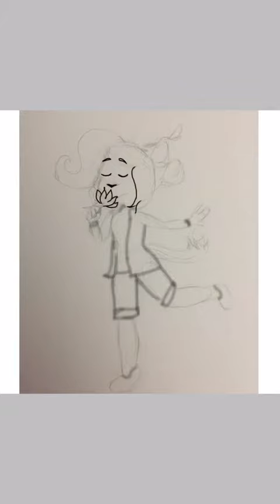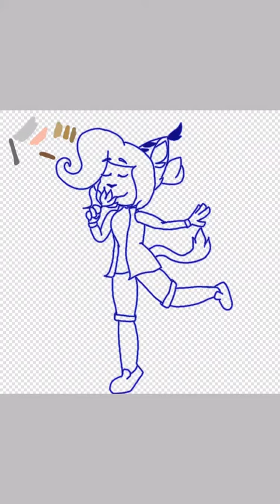Blooming flowers (speedpaint) - Happy Easter!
Whew! Finally got this done. Just want to wish you all a happy spring and Easter! I hope you enjoy this speedpaint :)